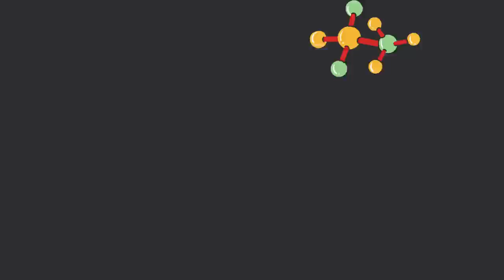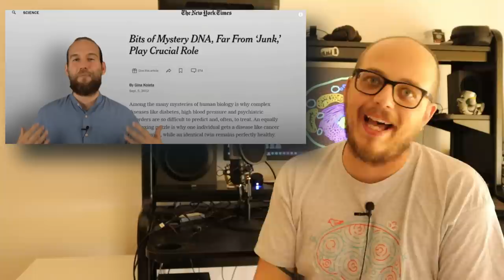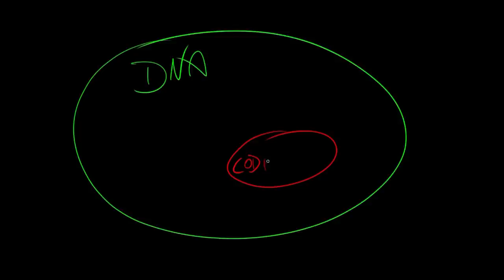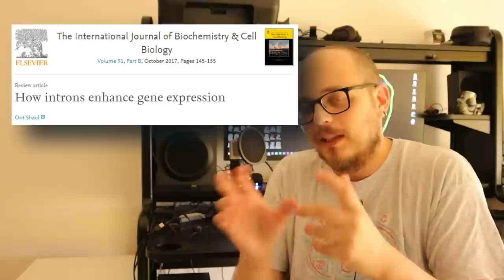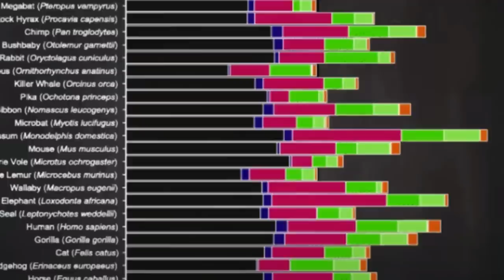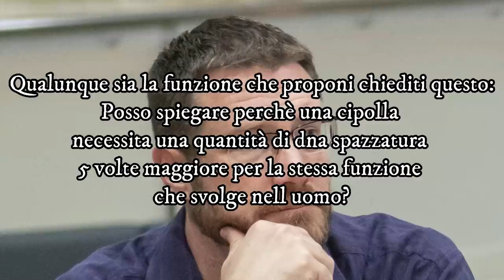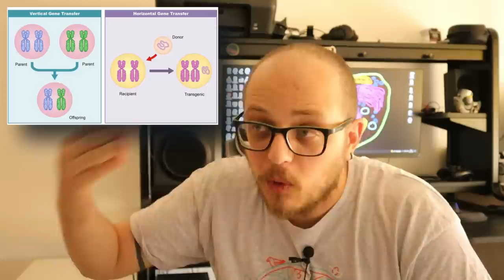Cos'è il DNA SPAZZATURA? (E perchè ​@EntropyforLife non ha idea di cosa sia)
"[...] desidererei profondamente che davanti ad una imprecisione del genere altri colleghi siano pronti a correggermi: ovviamente in tal caso sarei il primo, poi, a rettificare." Giacomo Mauretto.

Il DNA spazzatura, o DNA non codificante, compone dal 98% al 92% del nostro DNA. Ma è davvero inutile?
Secondo Giacomino di @EntropyforLife sì, e lo spiega in un suo recente video.
Secondo il sottoscritto invece il suo video è pieno di inesattezze, se non di veri e propri errori. Ed era da tanto che non mi triggeravo così tanto!
Seguitemi in questo mio primo (amichevole) "dissing" verso un altro youtuber, dove vi spiegherò ovviamente quali sono i suoi errori, ma soprattutto per dare una risposta a tante domande che ruotano intorno al DNA spazzatura (o junk DNA) e approfondire così la conoscenza di questo argomento, in realtà estremamente complesso!
Perché che si parli di INFORMAZIONE o di danno al DNA, le cose si sono notevolmente complicate da quando Francis Crick, James Watson, e Rosalind Franklin, scoprirono la struttura del filamento di DNA.

Diventa Patron e sostieni PiP!

00:00:00 Intro
00:00:27 Casus belli
00:01:50 Fonti
00:03:03 Contenuto del video
00:07:25 Gli introni
00:09:35 I trasposoni
00:11:48 Il test della cipolla
00:15:00 Lo studio ENCODE
00:18:01 Occupare spazio E' una funzione
00:21:29 Lo studio di Dan Graur
00:24:10 L’evoluzione elimina l'inutile
00:26:07 Conclusione

PER APPROFONDIRE

Un’altra soluzione al “test della cipolla” (che ho trovato dopo aver finito il video):